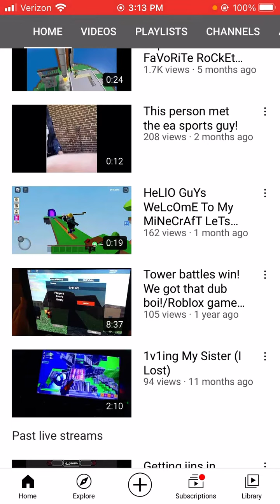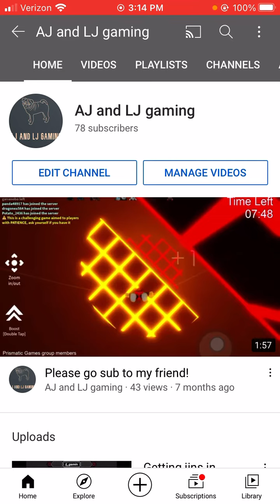A HUGE thanks for all the support